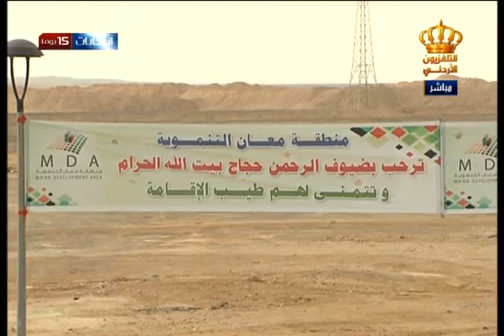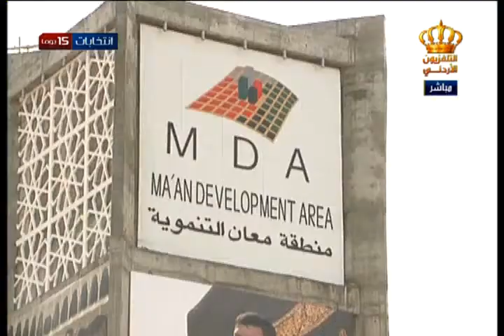يوم جديد تقرير عن مدينة الحجاج في معان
تقرير عن مدينة الحجاج في معان في برنامج يوم_جديد على شاشة التلفزيون الأردني
الإثنين : 5-9-2016